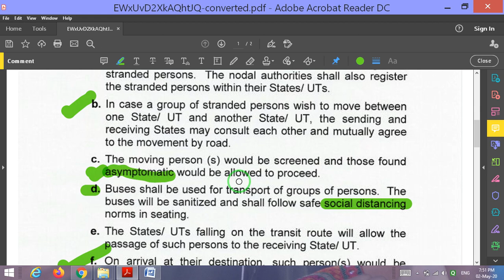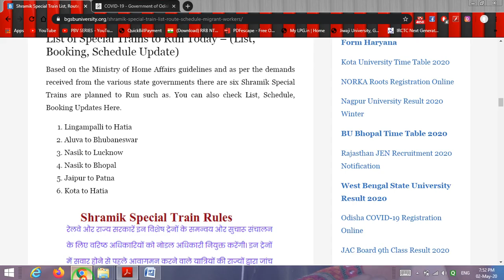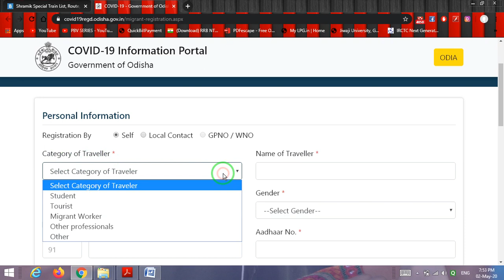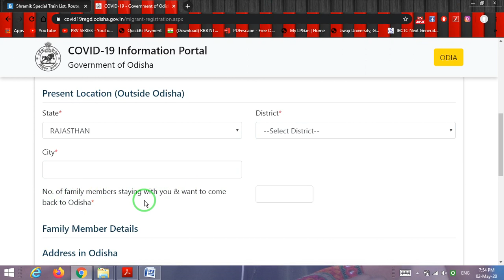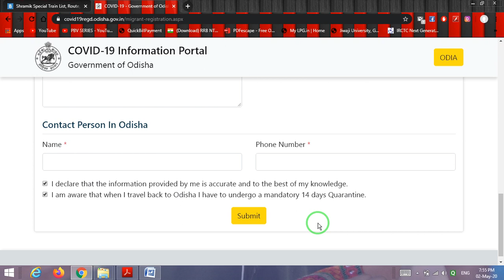How to get ticket of shramjeevi special train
We presents to you an important information regarding special train during lockdown 3